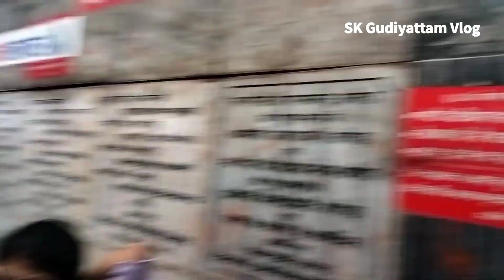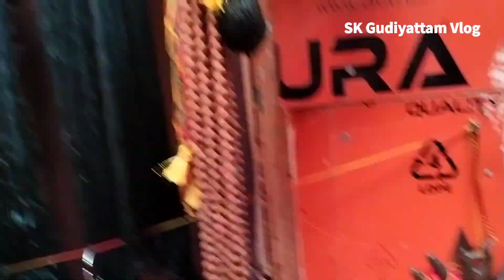Kashi Kalabairavar#காசி காலபைரவர்தேய்பிறைஅஷ்டமி பைரவாஷ்டமி காசியின் காவல் தெய்வம்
காசி விசுவநாதர்காலபைரவர் தேய்பிறைஅஷ்டமி பைரவர்வழிபாடு பைரவாஷ்டமி காசியின் காவல் தெய்வம்# சனி தோஷம் நீங்கும் பைரவர் வழிபாடுசொர்ணபைரவர்# Kashi kalabairavar#kalabairavar temple#